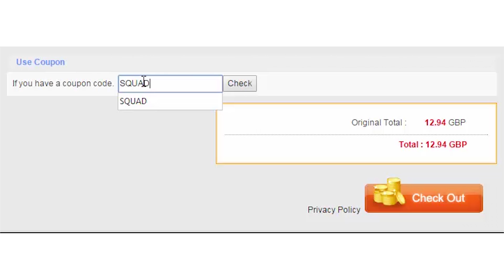FIFA 15│200K OVERPOWERED HYBRID SQUAD BUILDER